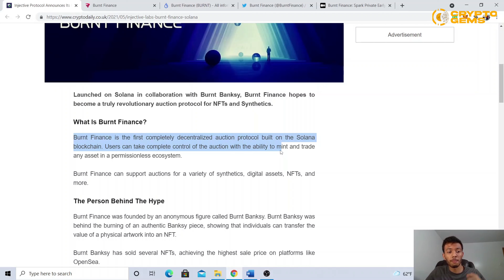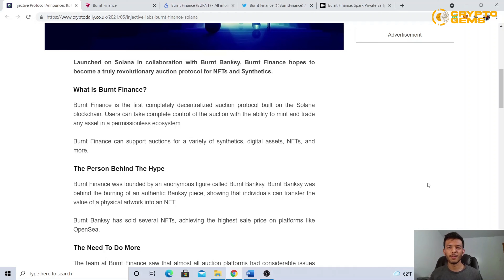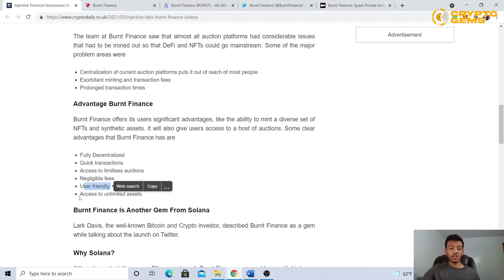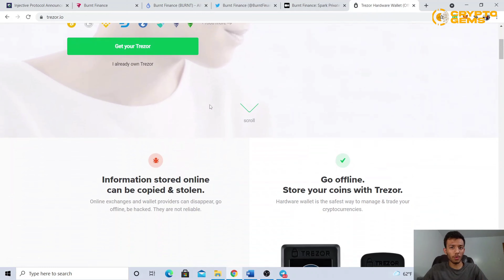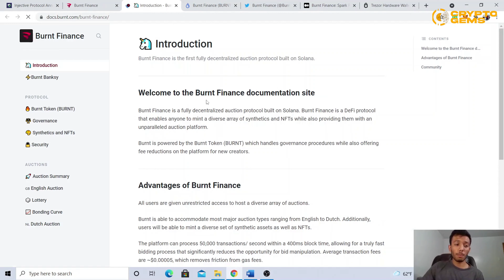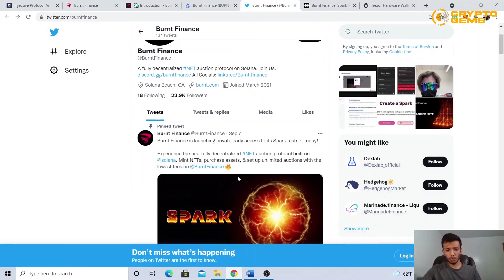Burnt Finance I Burnt Finance Explained | Burnt Finance Solana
✅ Burnt Finance is a fully decentralized auction protocol built on Solana. Burnt Finance is a DeFi protocol that enables anyone to mint a diverse array of synthetics and NFTs while also providing them with an unparalleled auction platform.
Burnt is powered by the Burnt Token (BURNT) which handles governance procedures while also offering fee reductions on the platform for new creators.

Advantages of Burnt Finance:

All users are given unrestricted access to host a diverse array of auctions.
Burnt is able to accommodate most major auction types ranging from English to Dutch. Additionally, users will be able to mint a diverse set of synthetic assets as well as NFTs.
The platform can process 50,000 transactions/ second within a 400ms block time, allowing for a truly fast bidding process that significantly reduces the opportunity for bid manipulation. Average transaction fees are ~$0.00005, which removes friction from gas fees.
Given the unparalleled combination of decentralization, lightning speed, and low fees, Burnt Finance is bringing forth a new paradigm shift in the world of decentralized finance.

The native digital cryptographically-secured utility token of the Burnt Finance platform (BURNT) is a transferable representation of attributed functions specified in the protocol/code of the Burnt Finance platform, and which is designed to be used solely as an interoperable utility token on the platform.

Both stable coins such as USDC and the native BURNT token can be utilized as collateral for the minting of bAssets. A collateral ratio of 150% is used for stable coins while a collateral ratio of 300% is used when the BURNT token is used as collateral.
If the value of an asset rises above the collateralization threshold, the collateral is liquidated to retain solvency. The bAssets must be burned in order to redeem the initial collateral.

The Burnt Finance Marketplace
Both creators and buyers are provided with an unmatched marketplace for NFTs and synthetics.
Buyers are able to make purchases without the typical exorbitant gas fees prevalent on other NFT marketplaces. Issues such as bid manipulation and front-running are also dramatically diminished given our unique Solana-based architecture.

I hope you found value in our Burnt Finance video. Make sure to leave a like on the video if you gained value from it!

⏰Timestamps⏰

00:00 Introduction
00:15 Disclaimer
00:22 What is Burnt Finance
02:17 Advantages of Burnt Finance
03:50 Trezor Wallet
04:02 Burnt Finance Website
05:42 Conclusion